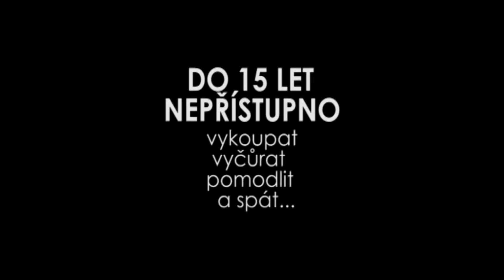HISTORKY Z BARU - 5 "Nevěra"